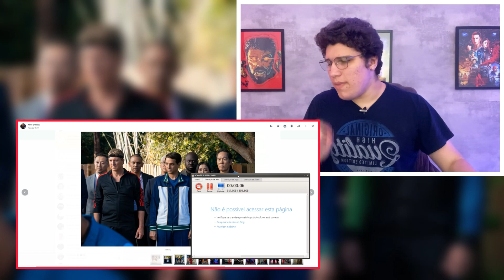BOMBA! REVELARAM MUITO! TORY FORA DO COBRA KAI + MIKE BARNES! - ANÁLISE DAS FOTOS DA 5ª TEMPORADA!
O trailer não vem mas sairam imagens da 5ª  temporada de Cobra Kai, que nos mostra o retorno do Mike Barnes para possivelmente ajudar o Terry Silver, Tory deixando o Cobra Kai, Robby e Miguel no México, Robby e Johnny se aproximando, Daniel e Johnny abrindo o novo Dojo, Devon Lee traindo o Johnny e se unindo ao Cobra Kai... no video de hoje vamos analisar as fotos da 5ª  temporada de Cobra Kai! Assim que sair o trailer vai ter video aqui no canal analisando e comentando tudo!